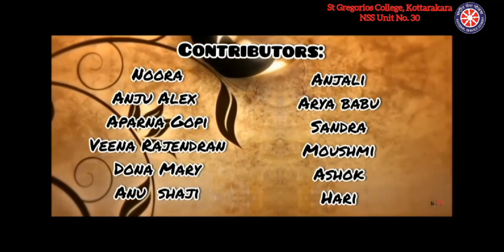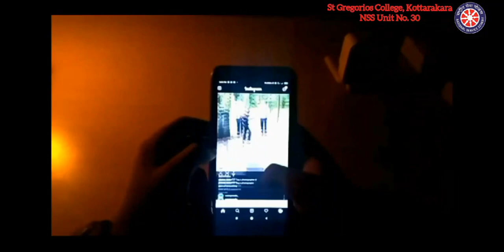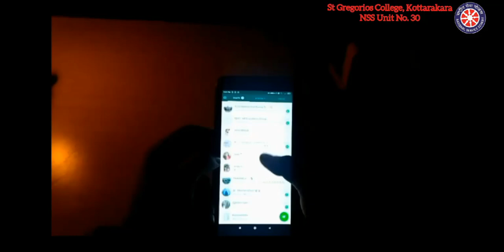Metanoia - Short Film - NSS SGC Kottarakara - Second Years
This is the program which was conducted by St. Gregorios College, Kottarakara
NSS Unit No.30

This is not to hurt anyone, but to give awareness. Please kindly watch this full video. Let's accept the moral lesson of this story.

SCRIPT AND DIRECTION:

Group 1 second year     NSS volunteers. - METANOIA

CASTING:

Alan Kunjachan
Jeethu Philip
Sini Samkutty
Parvathi

DUBBING:

Aneetta S Sabu
Ansiya
Manu

EDITING:

Neethu R
Malavika A
Pooja
Ansu Thomas
Ganga Krishnan U D